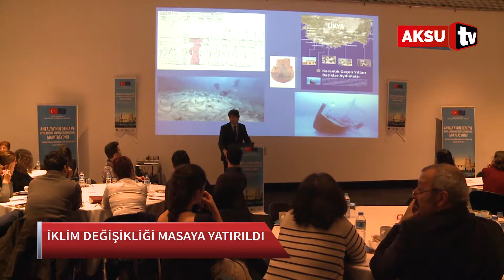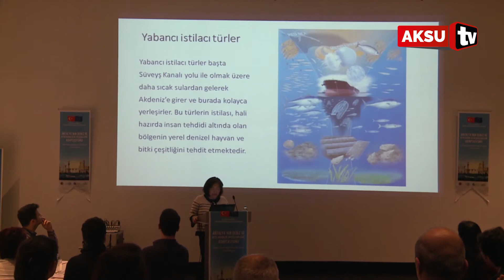İklim değişikliği için önlemler tartışılıyor...